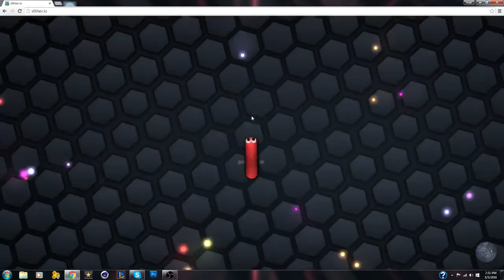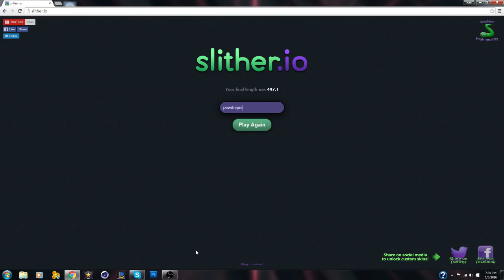Slither.io funny moments,mini ladd, pewdiepie strats, fun 2016